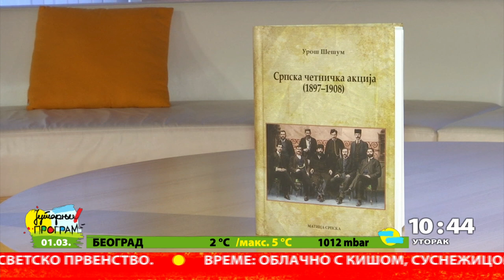JUTARNJI PROGRAM - Ko su bili četnici Stare Srbije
Ko su bili četnici Stare Srbije? Kada su prvi put organizovani? Kako i kada  je nastala pesma "Spremte se spremte"? Sve to, ali i mnogo novih i do sada nepoznatih činjenica,  otkriva  knjiga " Srpska četnička akcija od 1897. do 1908.", istoričara Uroša Šešuma, koja će danas u 11 časova biti promovisana u Matici Srpskoj u Novom Sadu, u izdanju Kosovsko-metohijskog odbora.